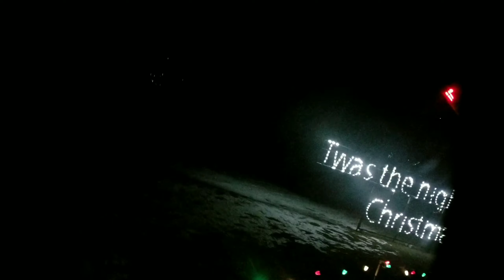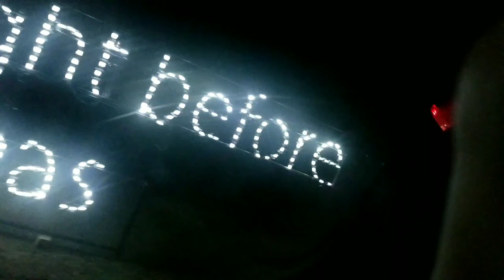Magic of Lights Jones Beach!! Jones Beach drive through holiday lights NY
Holiday drive through lights show in New York